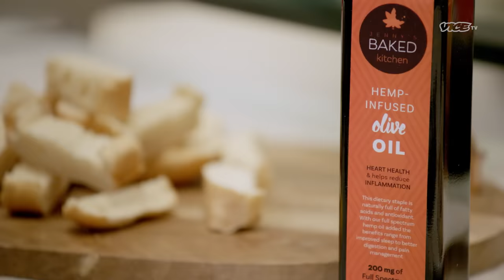2 Chainz Bakes $500 CBD Edibles | MOST EXPENSIVEST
2 Chainz samples a $500 CBD edible subscription box.